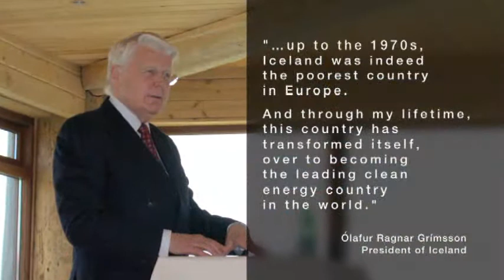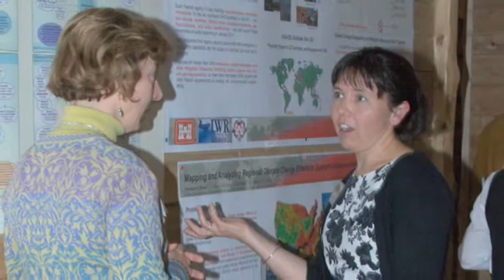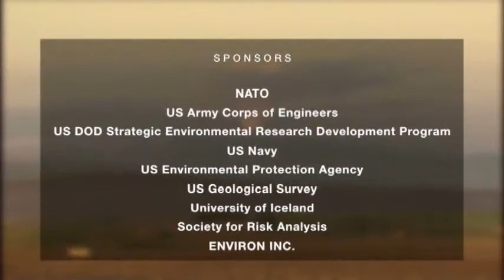NATO Workshop 2010